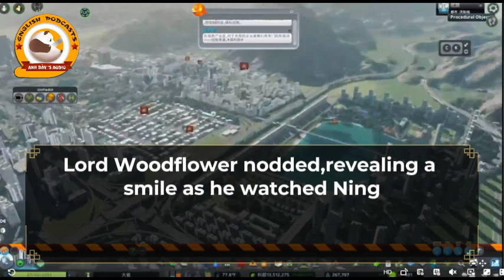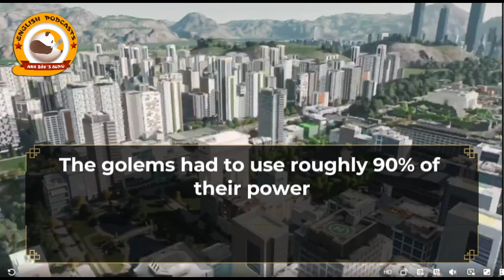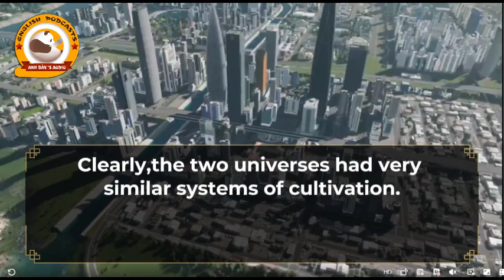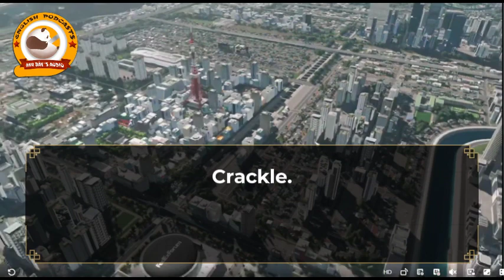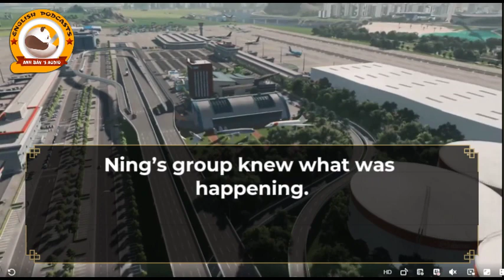TDE V27_21-29 |FANTASY -ADVENTURE -ACTION -MARTIAL ARTS -SEINEN -TRAGEDY - DRAMA -XIANXIA -MALE PRO